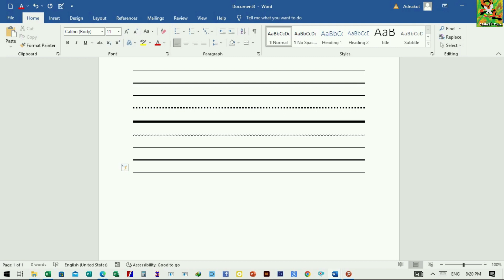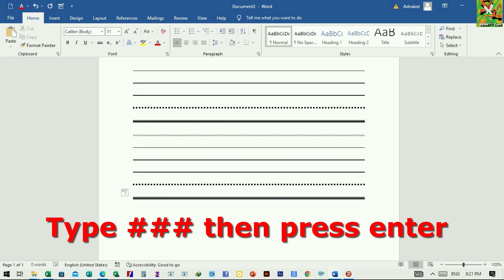How to Insert a Line in Word (The QUICK & EASY Way) | Shortcut Key to Draw Straight Lines in MS Word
how to insert a line in word
how to make a line in word
word line
word insert horizontal line
how to add lines in word
how to add a line in word
how to make lines in word
insert line in word
how to insert line in word
insert horizontal line in word
insert a line in word
how to draw line in word
horizontal line
word horizontal line
word insert line
horizontal line word
line word
insert line
insert horizontal line word